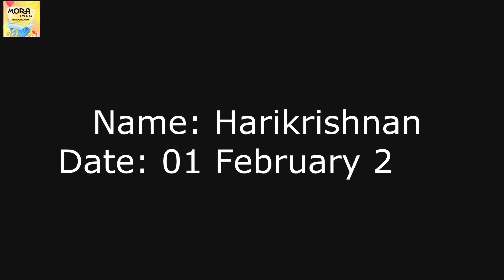One Year of Mora Events | Watch Full Video | Birthday Party Celebration | New Logo & Promo Song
Welcome to Mora Events, Creative Gifting & Surprise Delivery.

We are humbly presenting our new startup, Mora Events. Our services are available from Port Dickson to Kuala Lumpur. Creative gift packages with affordable prices. Enjoy our mascot fun dance. Together with some exciting games and activities.

For any inquiries and bookings, you can WHATSAPP to 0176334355.

Please leave your FEEDBACK in the COMMENT BOX below.